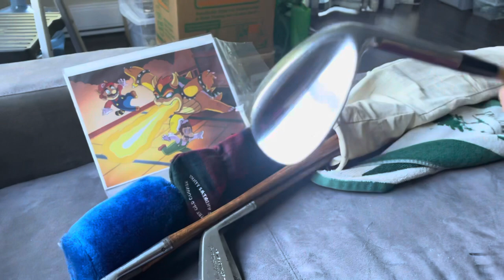Hickory Golf Grip Quick Fix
We are in the armoury using a quick way to add grip to old hickory clubs approved by the society of hickory golfers(They do state they would appreciate it if you keep it to period correct colours)